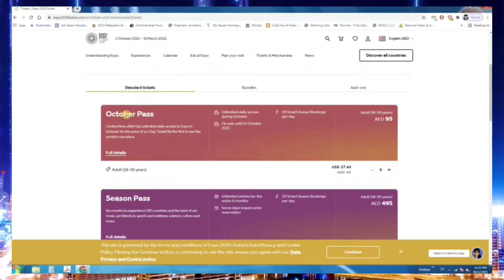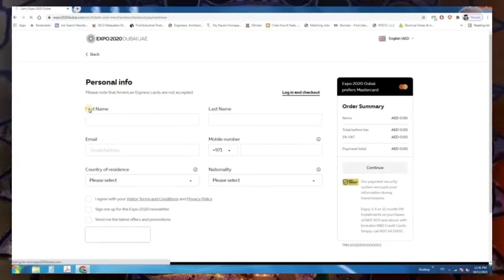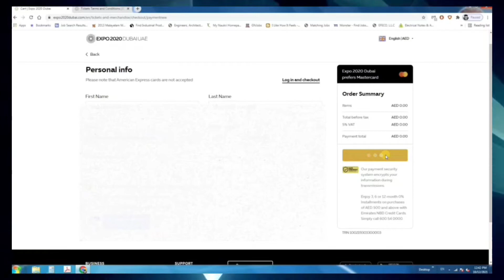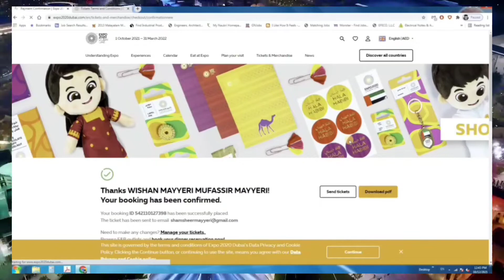Free ticket 🎟️ booking for EXPO 2020 Dubai | How to buy EXPO ticket 🎫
How To: get free ticket 🎟️ for expo 2020

🎵 Track Info:
Title: Bad Intentions by Le Gang
Genre and Mood: R&B & Soul + Dark

( Video content):-
how to take free ticket for expo
expo2020 ticket rates